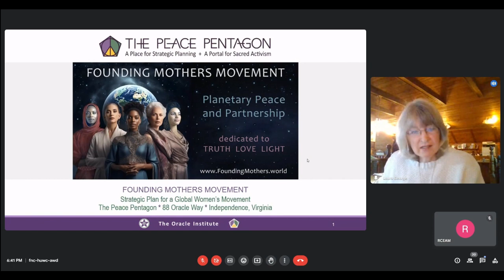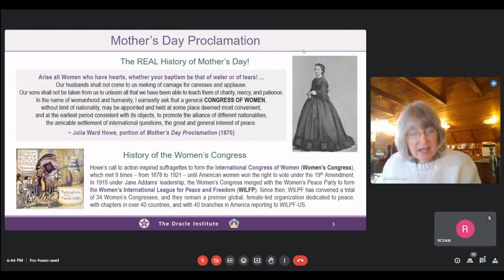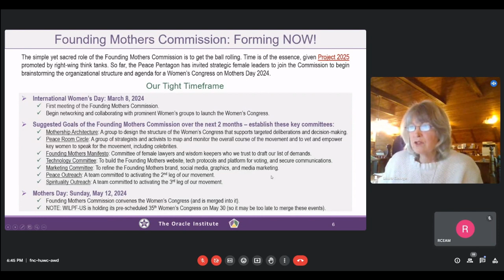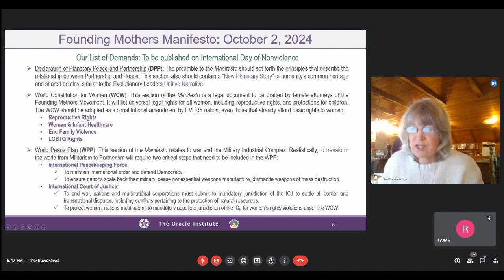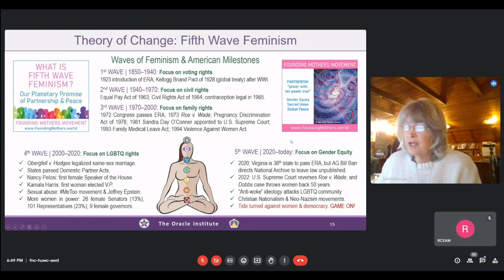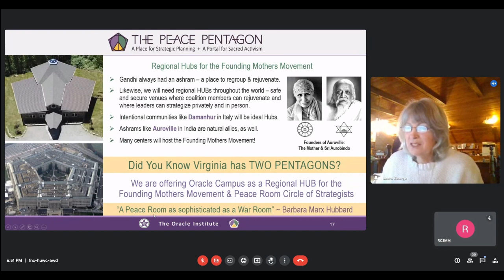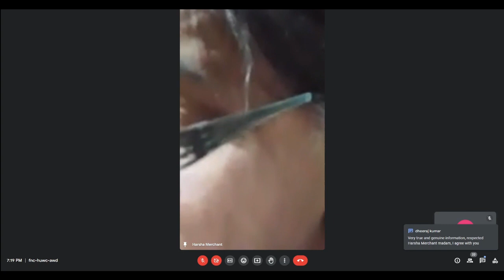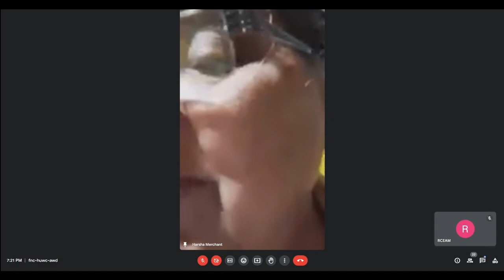Expert lecture series/panel discussion 2024 Part 3 "Inspire Inclusion and Promote Gender Equality"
A Panel Discussion will be organised on the topic : 'Inspire Inclusion and Promote Gender Equality'.

Panelists:
1.Prof. P. N. Murthy, Managing Director - Earth Constitution Institute

2. Dr. Harsha Merchant- Former Principal,
PVDT College of Education, SNDT Women's University, Mumbai

3.Dr. Kishori Dash - Former Principal, Dr. PM IASE, Sambalpur Odisa

4.Dr. Pratibha Tiwari, Principal Scientist Transfer of Technology, ICAR-CAZRI, Jodhpur

Chaired by:
Dr. Ushashi Guha, IAS,  Patent Developer Government of India & Educationist.

Presided by:
Phyllis Turk, Treasurer- WCPA

Rajasthan Council of Educational Administration and Management (RCEAM)